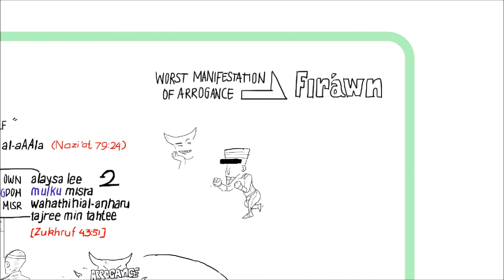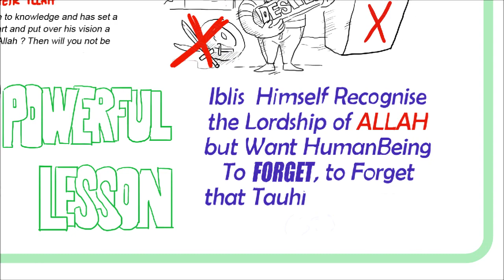(Indonesian Subtitle) | Illustrated Lesson From Surah-An naas | Nouman Ali Khan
(1)Say: "I seek refuge with (Allah) the Lord of mankind,
(2)"The King of mankind,
(3)"The Ilah (God) of mankind,
One of Poweful Lesson From 3 first ayah Surah An-naas by Brother Nouman ALi  :D

Alhamdulillahi Rabbul alamin.

I feel really bless and Truly gratefull for the Support and Help You Gave me.
Ya Allah, please give them the ultimate best reward. ^_^

Please Make Dua that we always have the correct intention in our ibadah and our life.
Please Make Dua that we understand more about the Quran, the correct message of Islam.

JazzakumuAllah khairan Katsiran.